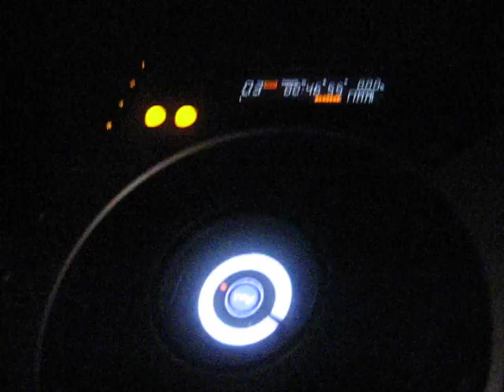Ambassador Falafel sound check Cheb Khaled Club Shelter NYC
The Ambassador Falafel Sound Check at Club Shelter NYC Sat Oct 20th 2007